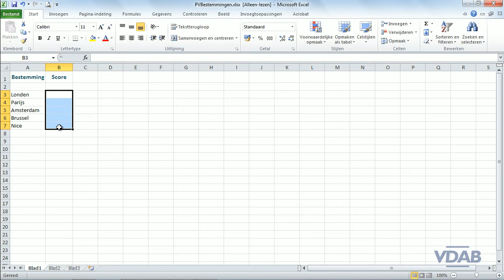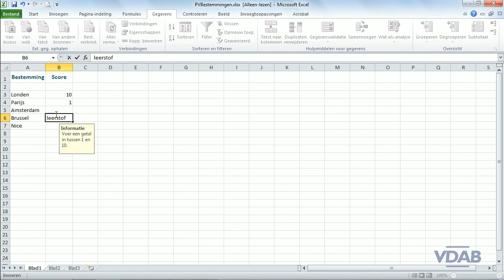Excel 2010 - 2.35 - Geheel getal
Excel 2010 - Geheel getal